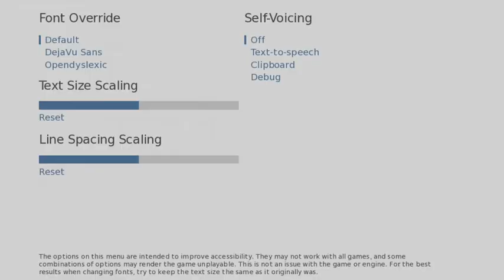Our Life Beginnings and Always Let's Play Part 27: Meting Our New Neighbor!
This is a simulation game where you befriend a new neighbor and develop your relationship with him based on the choices you make as you grow up. This time we get to spend time with Cove and we both get to met our new neighbor.